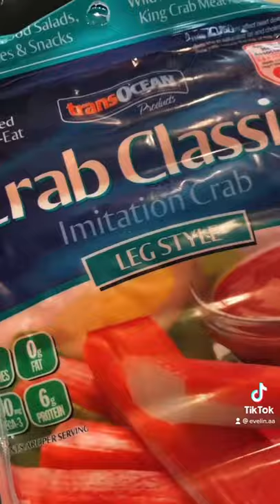Trying out the sushi bazooka!! 🍣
Honestly I love this contraption and I cannot wait to try more fun things to make sushi with 😋 let me know if you’ve tried it!